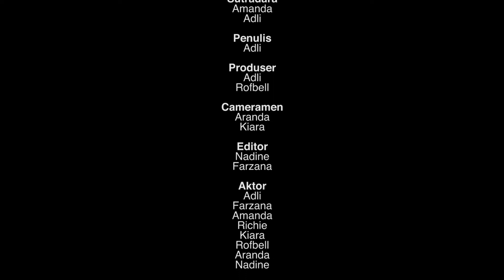[FFN 2022] School Game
Festival Film Nizamia 2022

Title: School Game